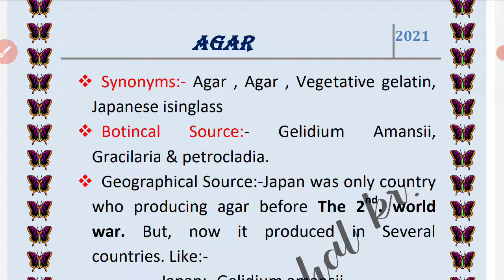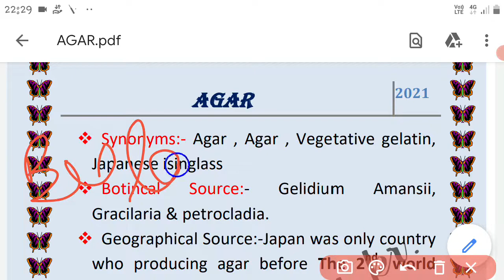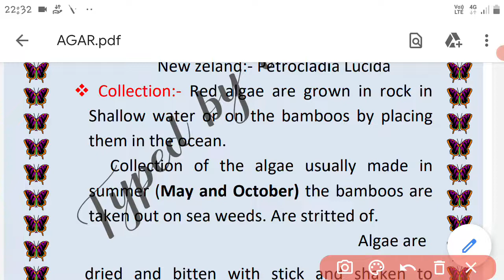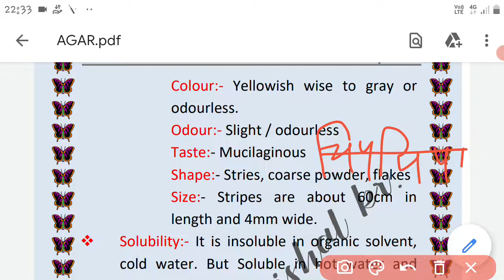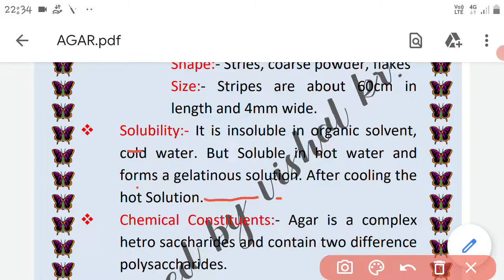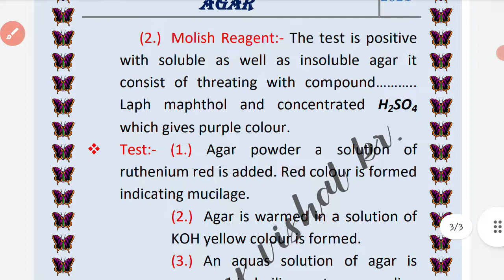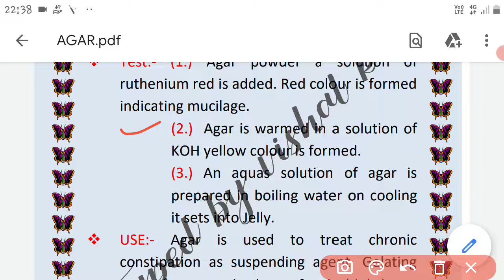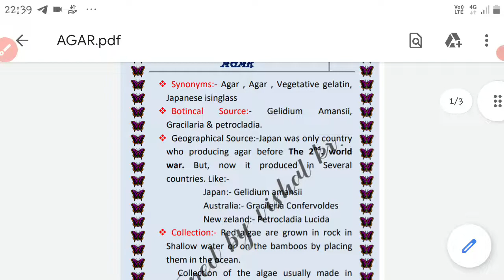Discription of AGAR in pharmacy (pharmacognosy)